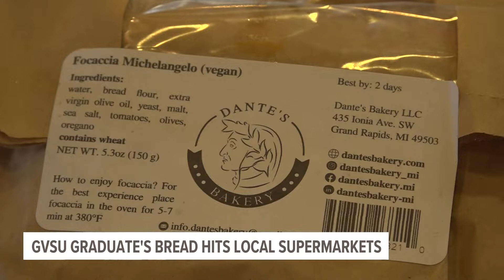Italian brothers work to bring authentic focaccia to West Michigan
A GVSU graduate from Europe is working to expand his bread-based business and spread some of his Italian culture to West Michigan along the way.

Michele Minghetti, 25, co-founded Dante's Bakery with his brother Raffaele after graduating with a master's degree in business and administration in 2022.